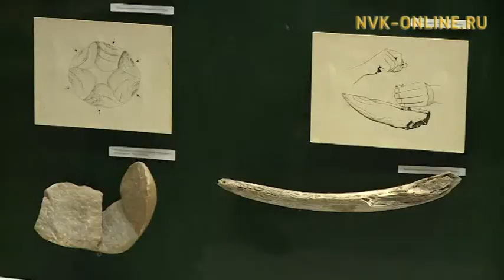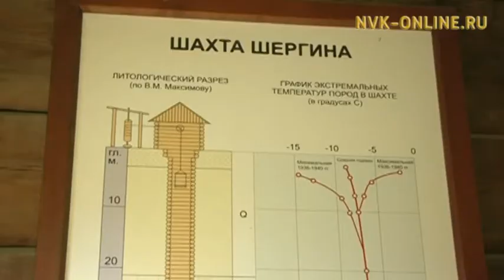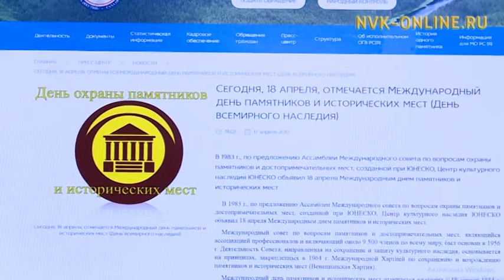Муус устар 18 күнэ - аан дойдутааҕы пааматынньыктар уонна историческай суолталаах миэстэлэр күннэрэ